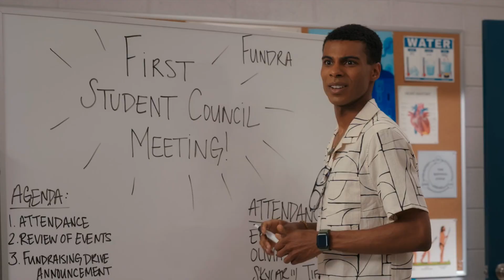Jackie joins student consile with coles jealous girlfriend MY LIFE WITH THE WALTER BOYS S1 EP3